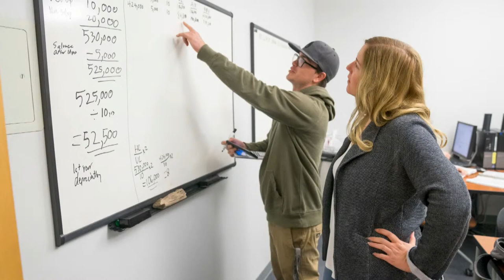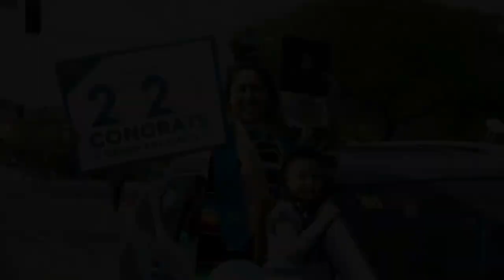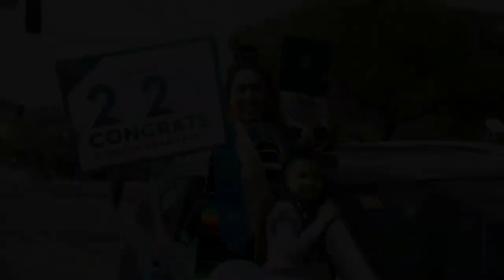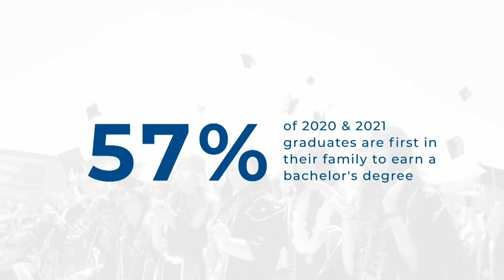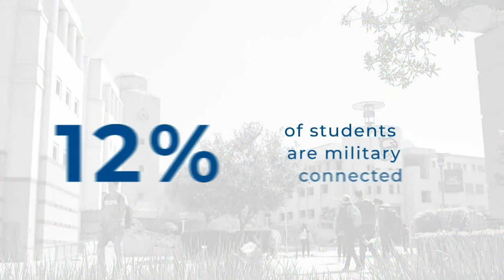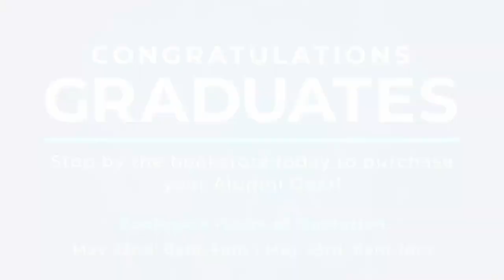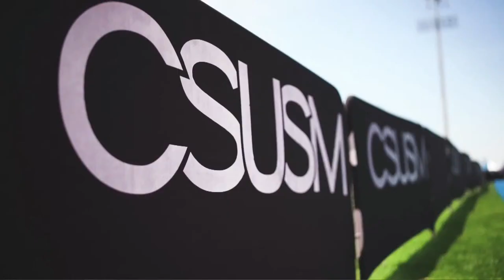12:30PM Ι College of Humanities, Arts, Behavioral and Social Sciences (Ceremony A)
12:30PM Ι College of Humanities, Arts, Behavioral and Social Sciences (Ceremony A)